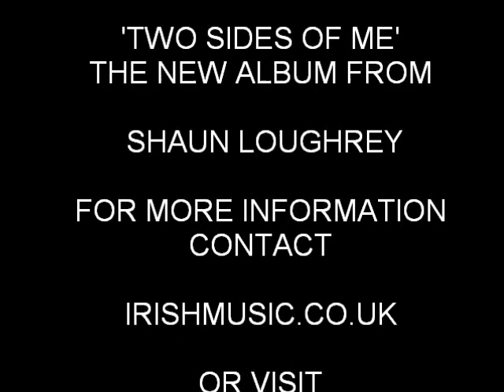TWO SIDES OF ME MOVIE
Album promotion